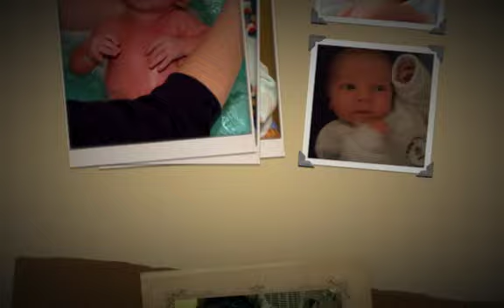3/10/2010 Auguri ANDREA